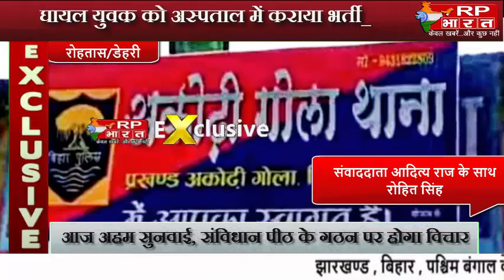ROHTAS घात लगाए अपराधियों ने युवक को मारी गोली....घायल युवक को अस्पताल में कराया भर्ती@RP BHARAT